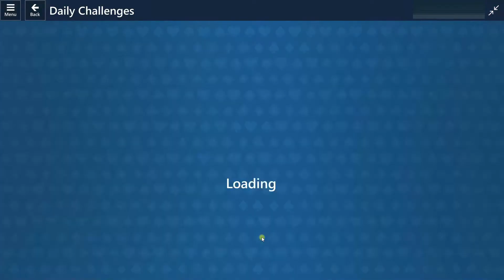24.01.2022 Solutions for Microsoft Solitaire Collection Daily Challenge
Solutions for Microsoft Solitaire Collection Daily Challenges 24 January 2022
Klondike,  Spider, FreeCell, Pyramid, TriPeaks

MS-Solitaire Solution

0:00 Klondike 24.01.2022 Daily Challenge Solution Microsoft Solitaire
2:33 Spider 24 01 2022 Daily Challenge Solution Microsoft Solitaire
6:31 FreeCell 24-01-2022 Daily Challenge Solution Microsoft Solitaire
7:51 Pyramid 24/01/2022 Daily Challenge Solution Microsoft Solitaire
9:13 TriPeaks 24_01_2022 Daily Challenge Solution Microsoft Solitaire